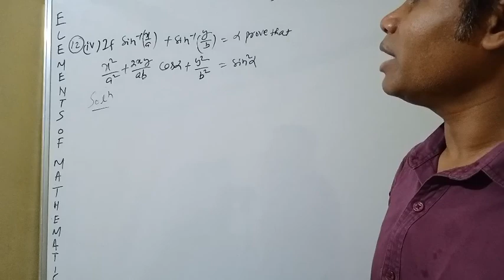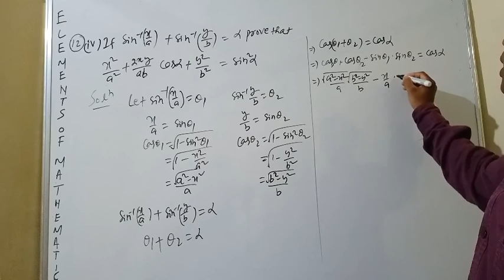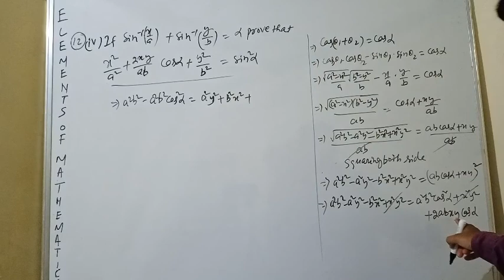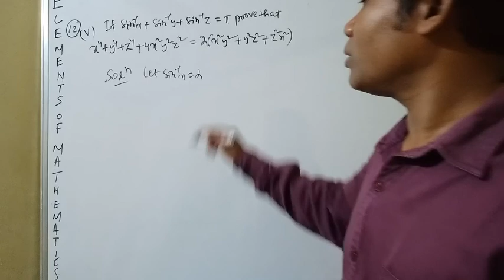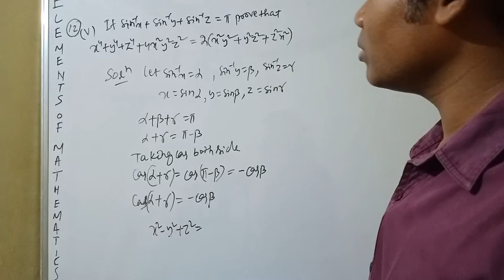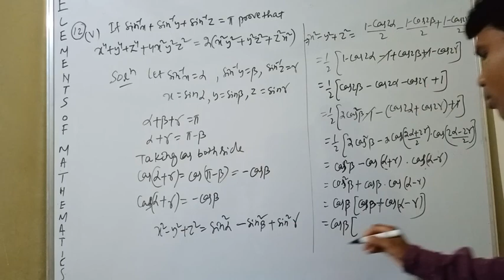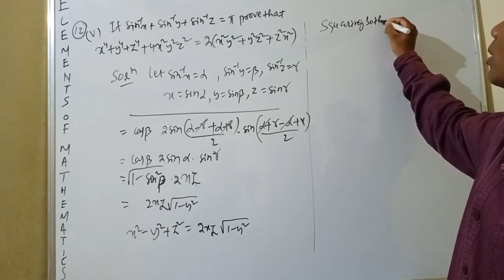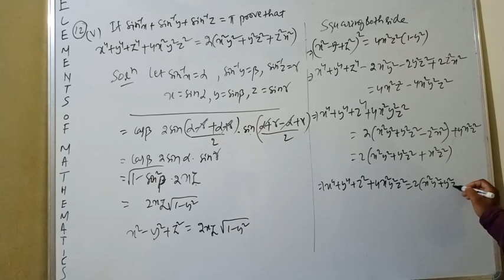beatthemaths Inverse Trigonometric function, Elements of mathematics exercise 2 no 12(iv,v)